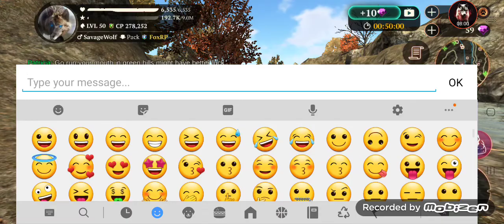The wolf online simulator! - DRAMA STIRRED UP!🔥🔥🔥🔥